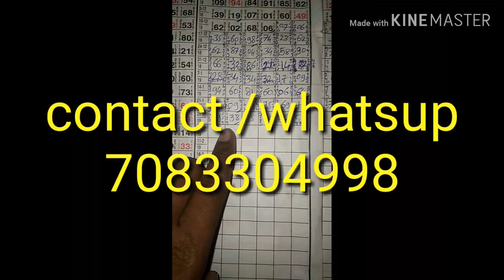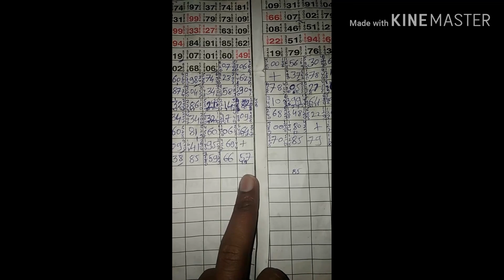SATTA MATKA UTTAM membership open 4/2/19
SATTA MATKA KALYAN MUMBAI GAME